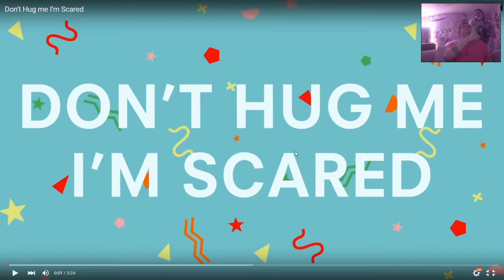Dont Hug Me im Scared reaction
nothing in this video is mine, only my face cam it is solely a reaction video. you should check the videos out on your own they are very interesting